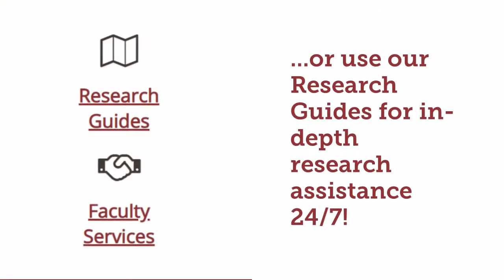How to Get Help - Springfield College Library Services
This video will help you understand how to get help from someone who works at the library.